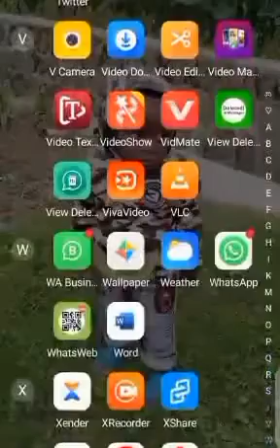IYO UGEZE MU KAGA INSHUTI ZIRAGUHUNGA IMANA I KAGUSANGA,ABAVANDIMWE BAKUVAHO IMANA I KAKUGUMAHO